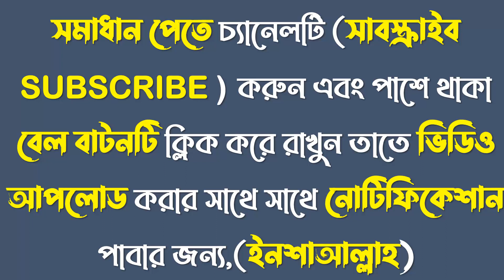HSC 22 psychology 2nd paper MCQ Solution Dhaka Board